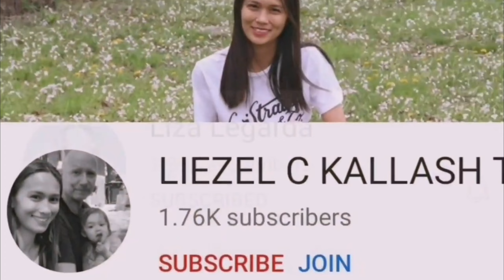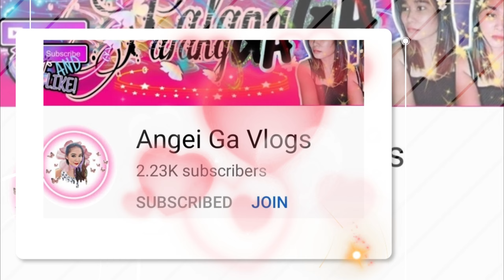the awesome road in Riyadh, driving smooth..